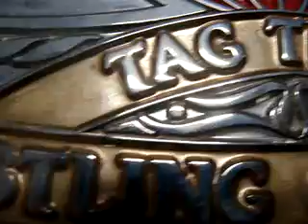Real NWA National Tag Team Championship title belt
A Reggie Parks made NWA National Tag Team Belt